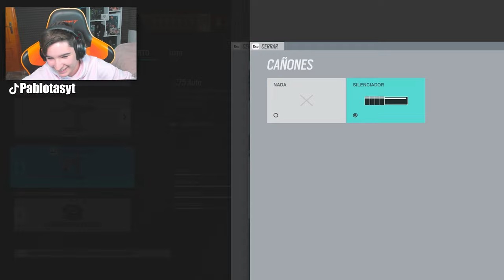🔥THORN ESTA MUY...🔥 HIGH CALIBRE | RAINBOW SIX SIEGE - Pablotas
👉En este Gameplay de Rainbow six siege: THORN ESTA MUY...

► ¡Sígueme!